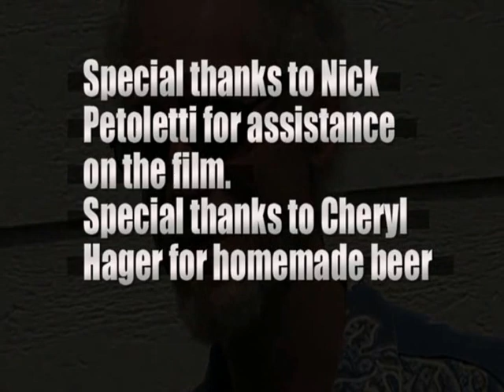Ken Hanson Reunion film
30 years later, the Ken Hanson Project reunites to find their mentor.